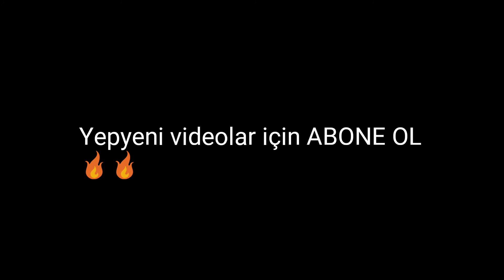Welcome to Liverpool Ozan Kabak!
galatasaray, ozan kabak, ozan kabak kasımpaşa, semih kaya, imparator,Transfer, Schalke, Schalke 04